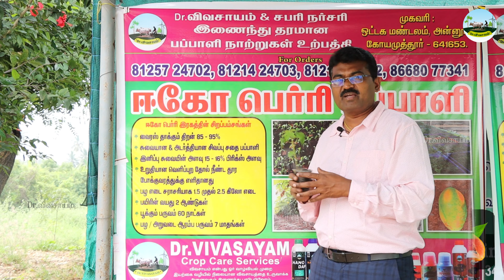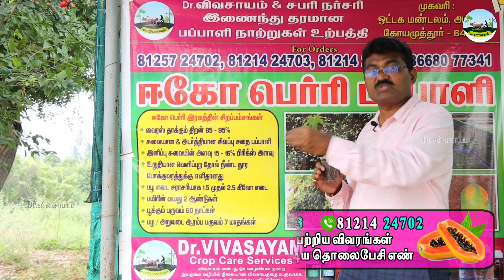🔴2.5 வருஷம் தொடர்ச்சியான விளைச்சல் 🔴அதிக மகசூல் இரட்டிப்பு லாபம் ஈகோ பெர்ரி பப்பாளி 🔴Ecoberry Papaya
Dr.M.NARAYANAN's Group of YouTube Channels தளத்தில் அனைவரையும் சந்திப்பதில் மிகவும் மகிழ்ச்சி அளிக்கிறது🙏
We are delighted to connect with everyone on Dr.M.Narayanan's Group of YouTube Channels.

🟢Dr.விவசாயம் பப்பாளி நாற்றுப்பண்ணை பப்பாளி விவசாயம் பற்றிய விழிப்புணர்வை விவசாயிகளுக்கு ஏற்படுத்தி, உயர்தர பப்பாளி நாற்றுகளை உற்பத்தி செய்து விவசாயிகளுக்கு வழங்குவதில் முன்னோடியாக திகழ வேண்டும் என்பதே Dr.விவசாயம் முயற்சி.
🟢Dr.Vivasayam Papaya Nursery strives to create awareness among farmers about papaya cultivation and to become a pioneer in producing and supplying high-quality papaya seedlings
🔴For your convenience, you can pick up your order directly at our nursery, ensuring its safe retrieval. Alternatively, we offer secure packaging for papaya plant orders.
🔴நேரடியாகவும் நமது நர்சரியில் வந்து பெற்றுக் கொள்ளலாம் தேவைப்பட்டால் பாதுகாப்பாக பார்சலும் அனுப்பி வைக்கப்படும்.
🔴நமது சிறப்பான பப்பாளிகள் பற்றி விவரம் அறிவதற்கும் பப்பாளி நாற்றுக்கள் பெறுவதற்கும் அணுக வேண்டிய தொலைபேசி எண்கள்
For information regarding our premium papayas and to acquire papaya seedlings,
Please Inquire ☎️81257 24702 (Sales Manager)☎️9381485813 ☎️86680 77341
🔴Technical Queries & Bulk Orders: ☎️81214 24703

Available Papaya Varieties / கிடைக்கக்கூடிய பப்பாளி ரகங்கள்:
🔎🎯GREEN BERRY 🎯ICE BERRY 🎯ECO BERRY 🎯RED LADY  🎯SUN BERRY

🔎🎯கிரீன் பெர்ரி 🎯ஐஸ் பெர்ரி 🎯ஈகோ பெர்ரி 🎯ரெட் லேடி  🎯சன் பெர்ரி

நர்சரி முகவரி  / Nursery Address:
📢Dr.விவசாயம் பப்பாளி நாற்றுப்பண்ணை
🔴கும்பாரஹள்ளி, பொம்மிடி, தர்மபுரி மாவட்டம் - 635 301
📢Dr.Vivasayam Papaya Nursery Farm
🔴Kumbarahalli, Bommidi, Dharmapuri District, Tamil Nadu - 635 301
🔵Enquiry / Booking ☎️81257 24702 ☎️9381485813 ☎️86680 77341 ☎️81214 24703

🟣சிறப்பான முறையில் பப்பாளி விவசாயம் சாகுபடி செய்யும் முறை மற்றும் நீர் பாசன மேலாண்மை, உர மேலாண்மை, நோய் மேலாண்மை என அனைத்து தகவல்களும் அடங்கிய தொகுப்பு

Our Motto:
🟢Agriculture is a Way of Life
🟢Let's All Work Together to Create Sustainable Agriculture in Nature
🟢விவசாயம் என்பது ஓர் வாழ்வியல் முறை
🟢இயற்கை முறையில் நிலையான விவசாயத்தை உருவாக்க அனைவரும் ஒன்றிணைந்து பாடுபடுவோம்.